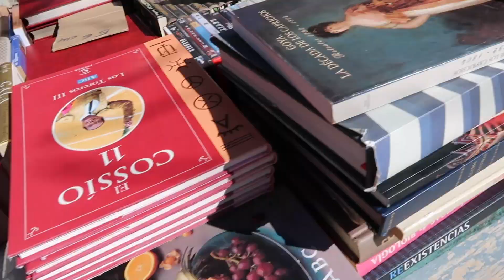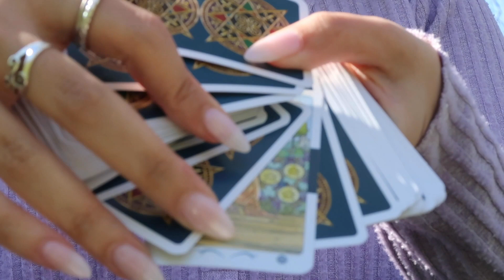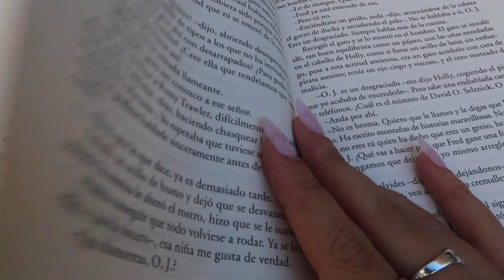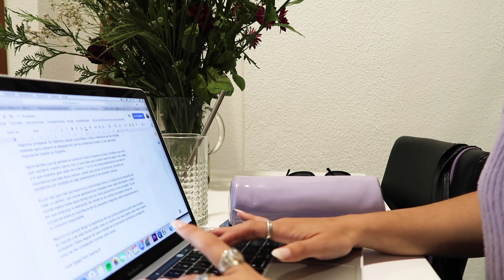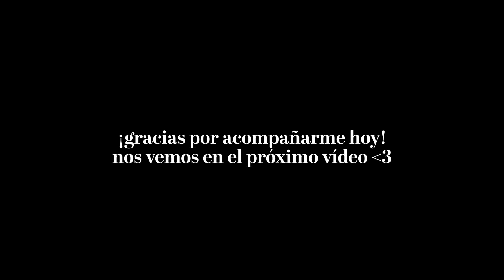healing diaries | journaling y mucho self care ✨ episodio 2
Sígueme!